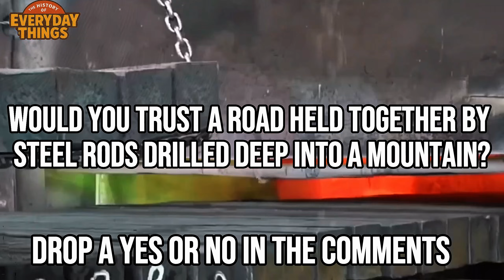Genius American Engineers Split Cliffs To Build Massive Roads You've Never Seen Before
How do engineers build highways where one wrong move means a drop into empty air? This documentary explores America’s most extreme cliffside roads, carved into sheer rock faces across the Rockies and Sierra Nevada. Discover how engineers drill, blast, anchor, and reinforce unstable mountains using steel bolts, mesh, concrete, and constant monitoring—turning vertical cliffs into safe, load-bearing highways that millions drive without ever noticing the danger beneath their wheels.